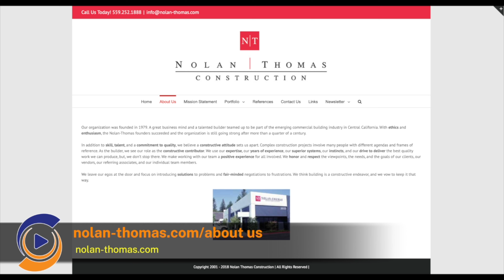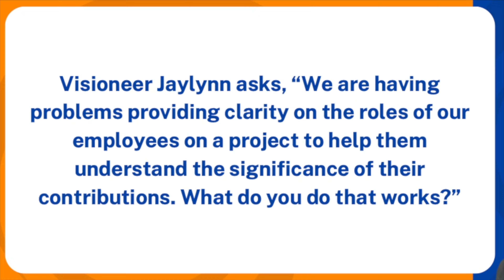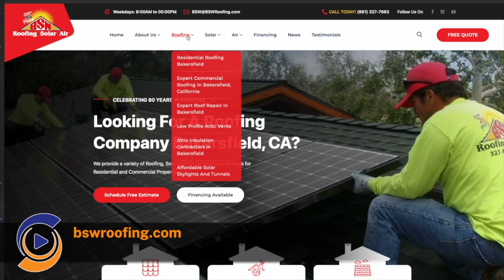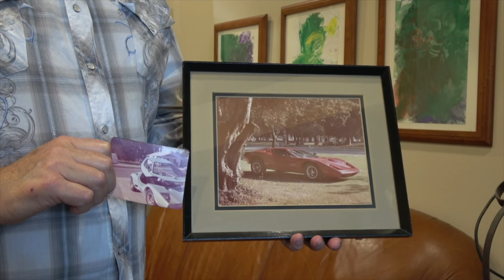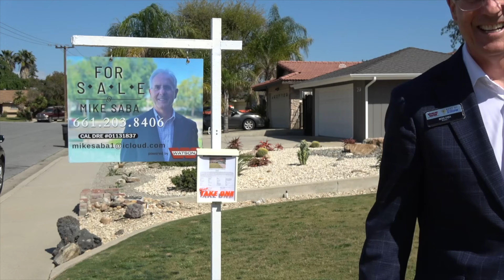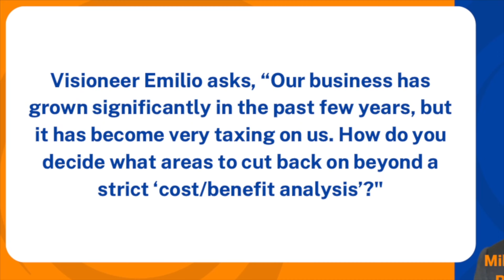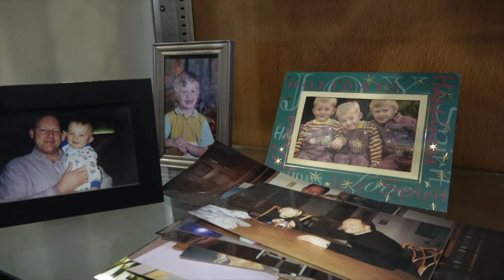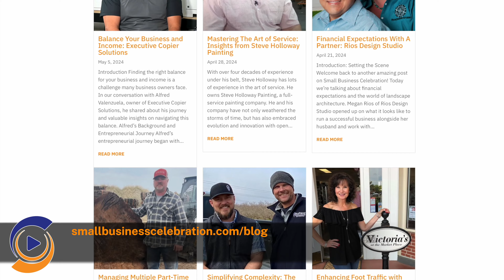Ensuring Employees Understand Project Significance, Ep. 275, Dave Robertson, Nolan-Thomas Const.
In this video, we will explore strategies for enhancing employee understanding of their roles within a project at Nolan-Thomas Construction, led by Dave Robertson. We will discuss methods to provide clarity on the significance of their contributions, ultimately improving teamwork and project outcomes. Additionally, we will delve into decision-making processes regarding where to make cutbacks beyond traditional cost/benefit analyses, ensuring strategic and informed choices for the company's success.

00:00 Introduction
00:57 Picking A Business Name To Sound Older
09:43 Ensuring Employees Understanding Of Their Significance To The Project
15:34 The Visioneer Game!
21:35 How To Know When To Cut Back On Your Business
28:52 Final Thoughts: "How In The World Did She Do That?"
32:44 Dad Jokes / Credits